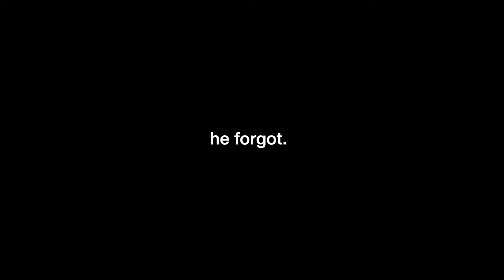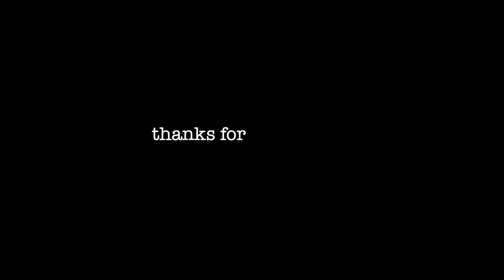LONG WEEKEND VLOG ✨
LONG WEEKEND VLOG! Spend the long holiday weekend with us!

»» LET’S CONNECT! ««

»» HELPFUL LINKS ««
⇢ Our Amazon Favorites ⇢

We are a fun-loving engaged couple living in southern California with our shepherd husky puppy! We post all things lifestyle... vlogs, couples challenges, puppy videos, and how we live our daily life!